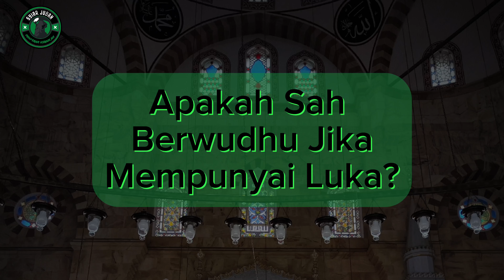Apakah sah berwudhu jika mempunyai luka yang tidak kena air wudhu?